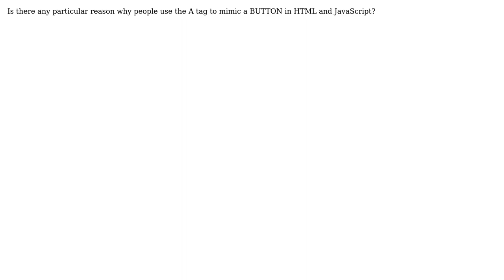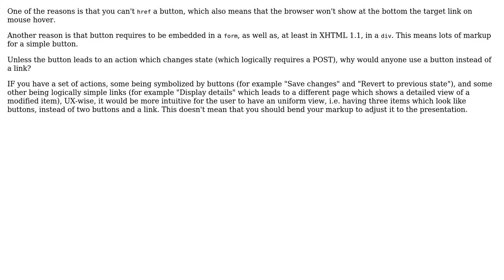Software Engineering: Why is an A element often used instead of a BUTTON for web design?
With thanks & praise to God, and with thanks to the many people who have made this project possible! | Content (except music & images) licensed under CC BY-SA | Music | Images & others | With thanks to user haylem user gevik user Arseni Mourzenko and the Stack Exchange Network Trademarks are property of their respective owners. You are responsible for your own actions.